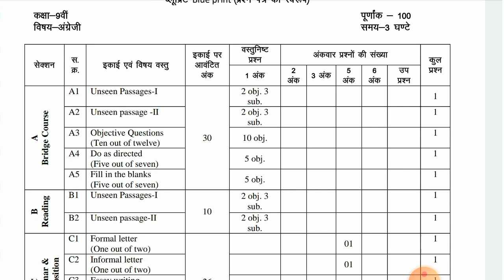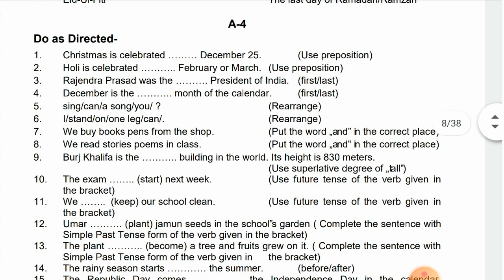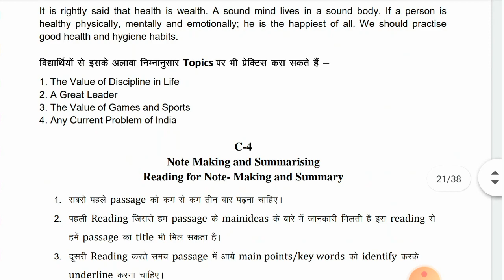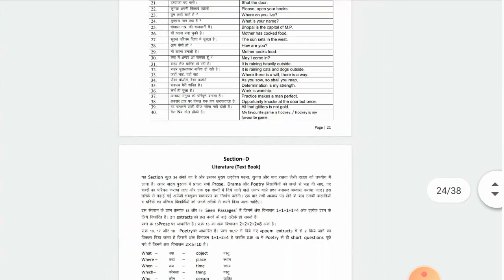Class 9th Prashn bank se paper aayega? 🤔 /Class 9th all Subjects के prashn bank करें Download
About the video :
is video mein Humne Dekha Hai kaksha Navi ke liye Jari kiye Gaye prashn Bank. yah prashn Bank Lok Shikshan sanchanalaya Madhya Pradesh Bhopal dwara Jari kiye gaye the aur yah prashn Bank bahut hi important hai Kyunki in prashn bank se hi aapka paper aaega, yah prashn Bank Puri Tarah Se blueprint par aadharit hai isliye inmein se question Aane Ki Sambhavna jyada hai, isliye sabhi prashn bankon ko aap niche Di Gai link Se download Kar Lijiye aur unko acche tarike se complete kar lijiye.

Class 9th social science prashn bank with answer 2021 mp board.